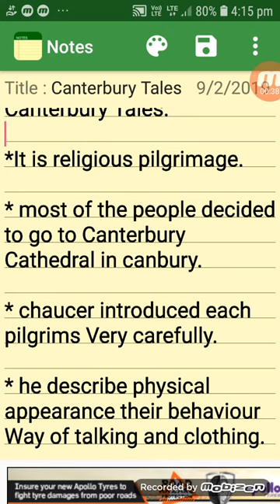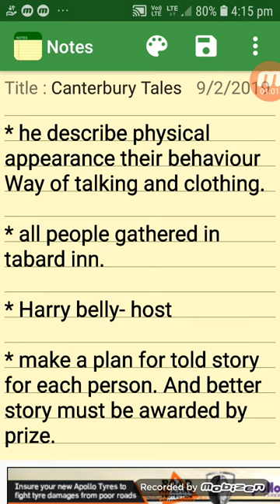Canterbury Tales /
It is a helpful video